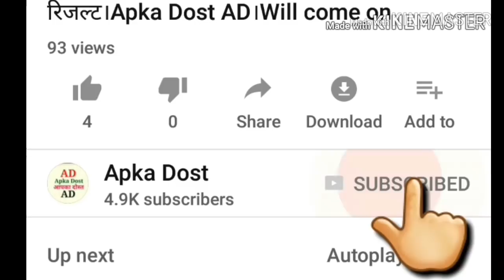कर्मचारी मामले संभालने सरकार देगी राज्यमंत्री दर्जा।चुनाव पूर्व कर्मचारियों की टटोली थी नब्ज।खोंगल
कर्मचारी मामले संभालने सरकार देगी राज्यमंत्री दर्जा।चुनाव पूर्व कर्मचारियों की टटोली थी नब्ज।खोंगल को मिलेगा नाथ के प्रति समर्पण का तोहफा।अधिक जानकारी के लिए देखें वीडियो पूरा।Apka Dost।